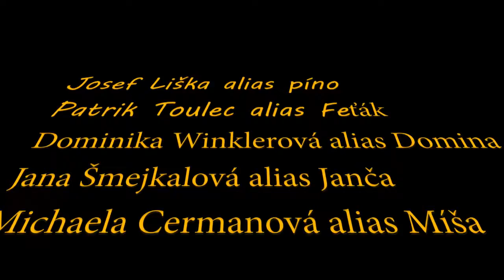Untitled MainConcept MPEG 2 HDV 720 30p